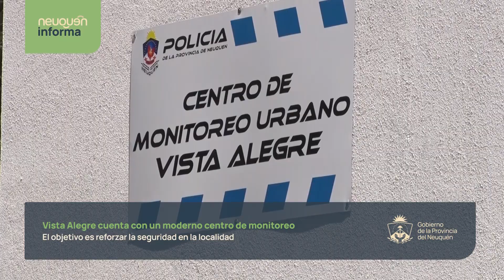Vista Alegre cuenta con un moderno centro de monitoreo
La sala de video vigilancia quedó inaugurada este mediodía. El objetivo es reforzar la seguridad en la localidad.